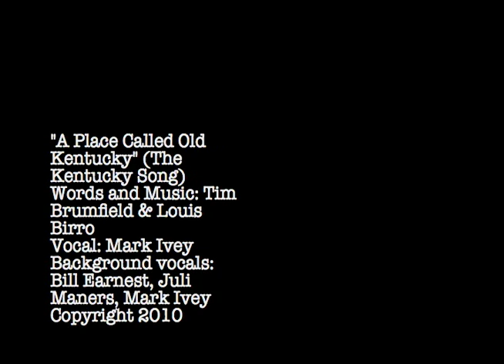A Place Called Old Kentucky (The Kentucky Song)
"There's a road forever bending, where the Bluegrass meadows grow..."